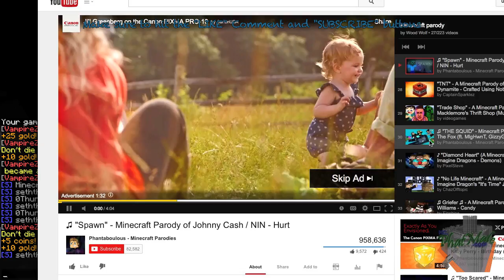Minecraft: Guild Quest, Party games 1&2 and VampireZ -August7th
Todays video is a collection of Party Games 1&2 also VampireZ with some guild members with Djdragon2k7.